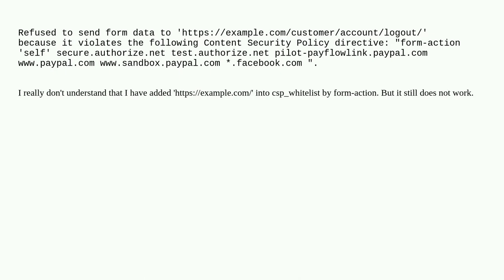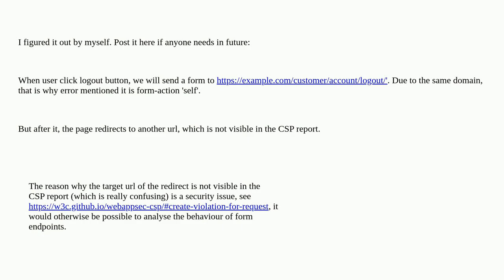Magento form-action CSP not working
A special thanks goes out to the community

  content-security-policy magento2 csp